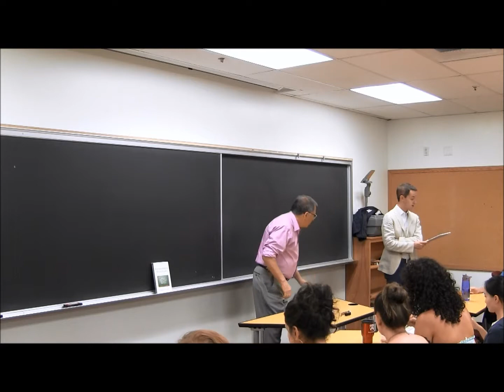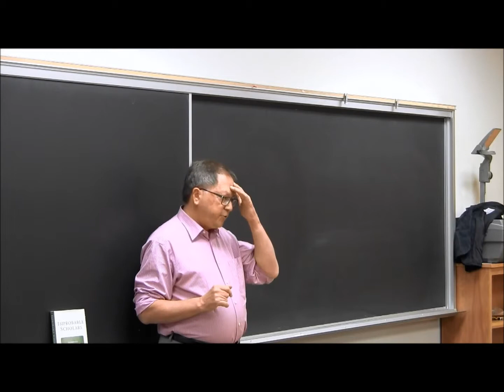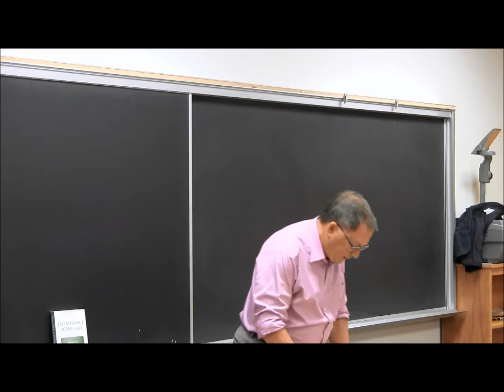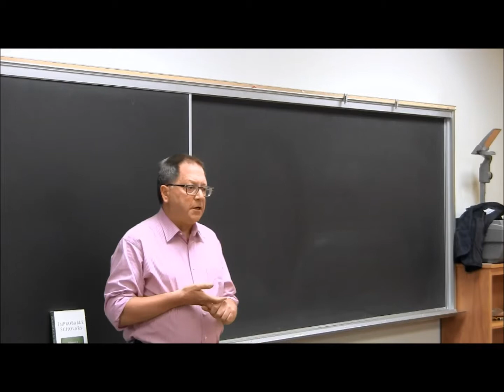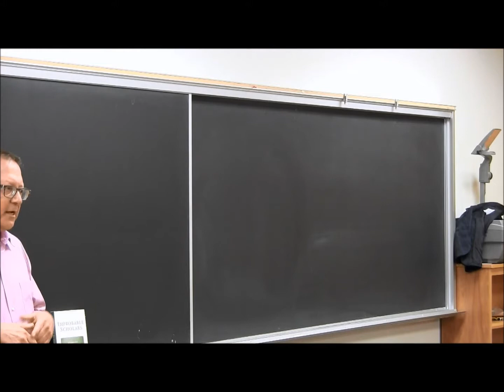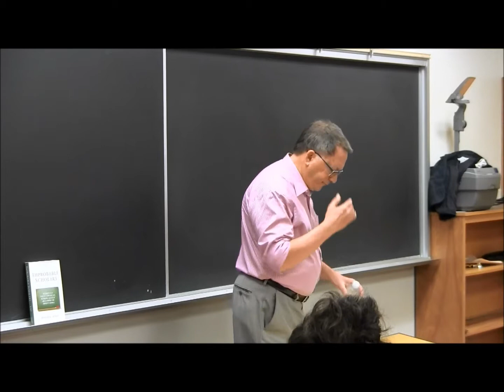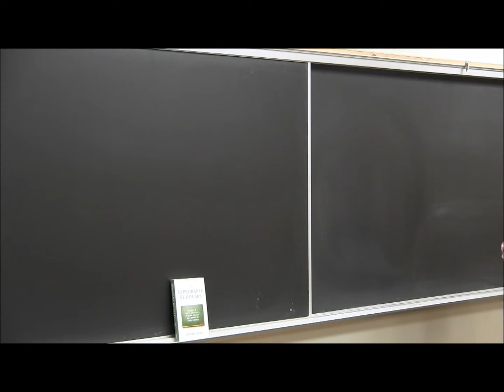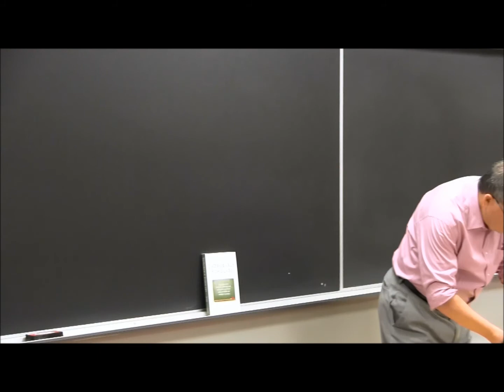Education's Secret Sauce - The Ties That Bind David L Kirp 09 17 2014